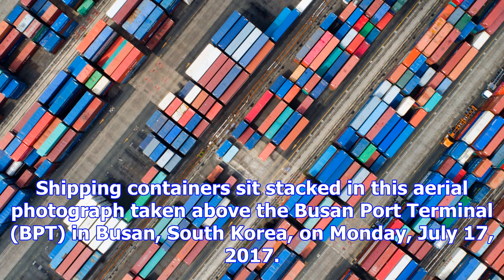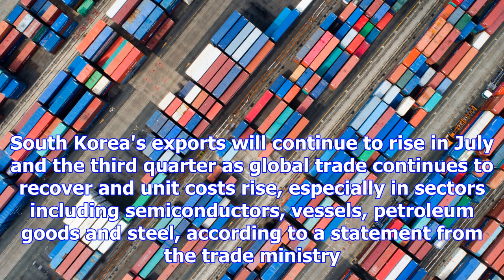무디스가 한국 신용등급을 그대로 유지한 이유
Shipping containers sit stacked in this aerial photograph taken above the Busan Port Terminal (BPT) ...